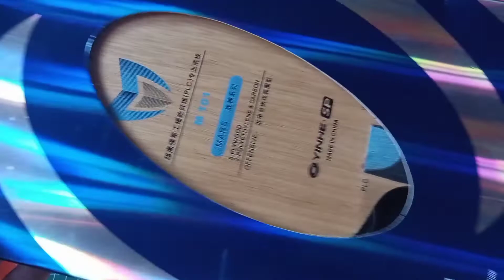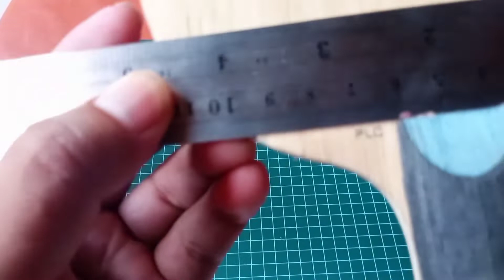review yinhe M101 (mars 101)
tenis meja